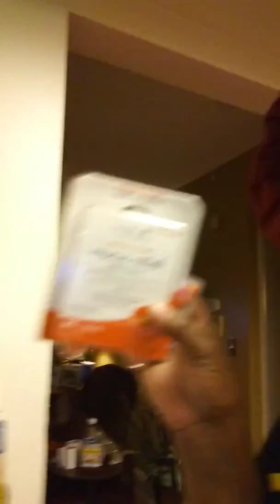I don't know what this world is coming too!!!😷😮😷😮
I have to go to work!?!?😠